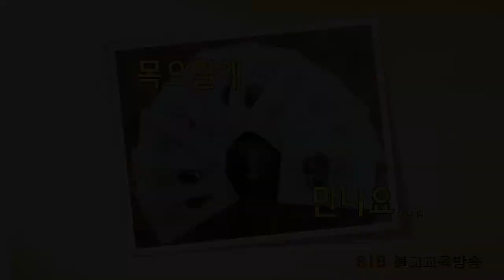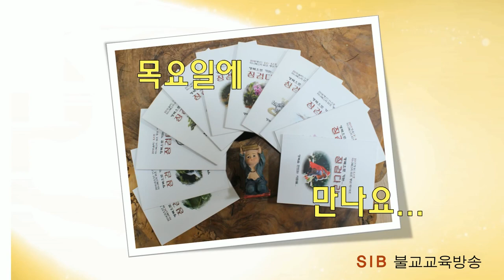행복으로 가는 징검다리 2... 17회... 다 놓아버려라... (전교사 정혜빈)